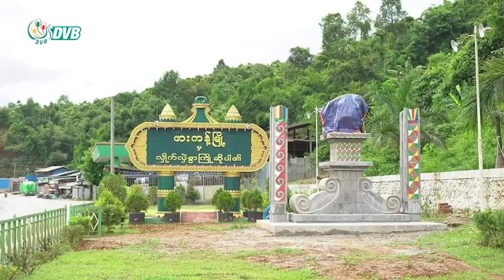DVB Digital ညနေ ၅ နာရီ သတင်း (၁၀ရက် အောက်တိုဘာ ၂၀၂၂)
- PDF တပ်ဖွဲ့တချို့ ရိက္ခာထောက်ပံ့ကြေးမရသဖြင့် ရေရှည်ရပ်တည်ရန် ခက်ခဲနေ
- ဖားကန့်တွင် နယ်ထိန်းရဲတပ်ဖွဲ့ဝင် ၁ ဦး ပစ်သတ်ခံရ